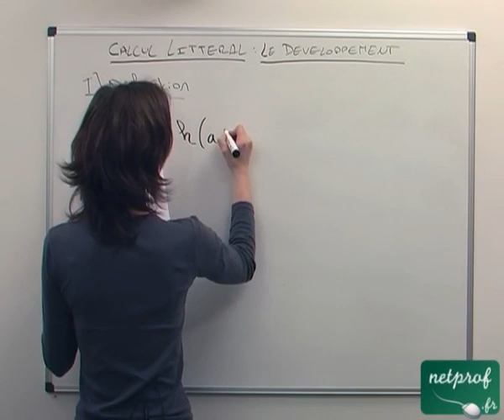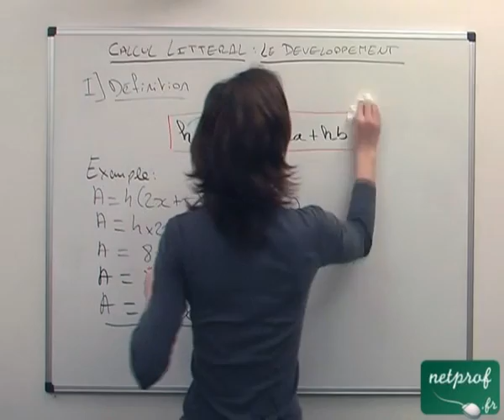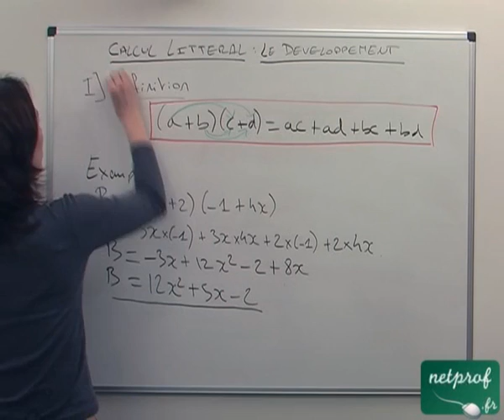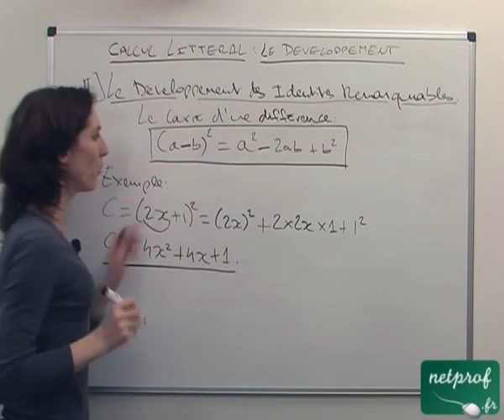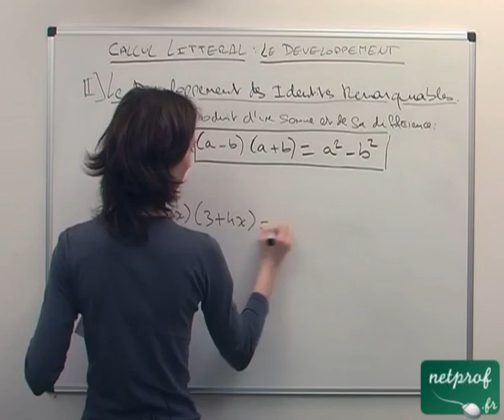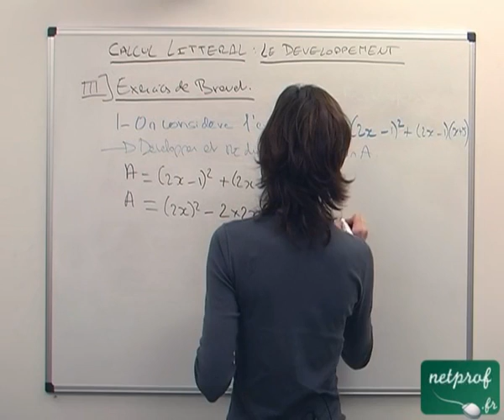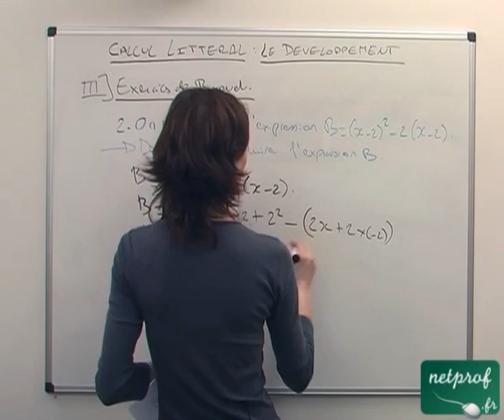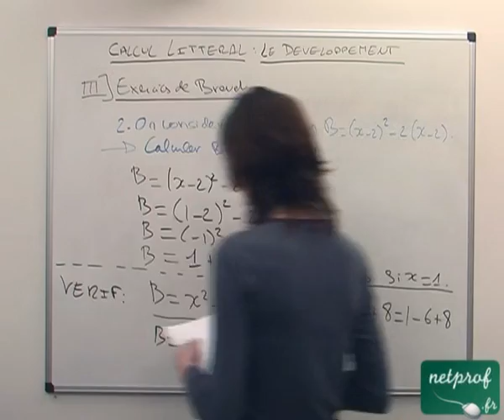Développement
Prof : Emilie